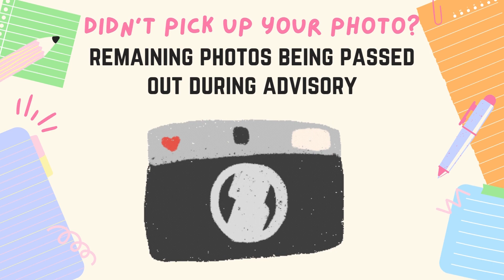WCHS News for Friday, November 10, 2023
WCHS student produced daily news show for Friday, November 10, 2023.  News shows posted Monday - Friday when school is in session.  News may not be posted on days where the normal schedule is altered.